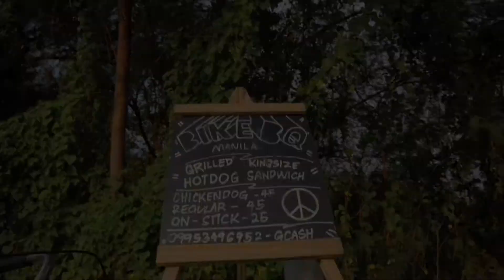SIGNAGE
BIKEBQ 2022

andito parin
sinisipagan ang galaw

kahapon pala to
bago ko pumunta ulit ng Tokwahan naka pagawa na tayo ng signage para sa BIKEBQ